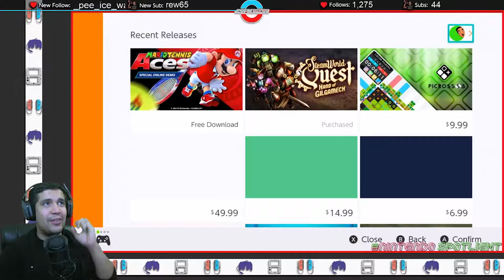Nintendo Spotlight: SteamWorld Quest For Nintendo Switch (Image And Form Games | Thunderful)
Review Code provided by Thunderful.